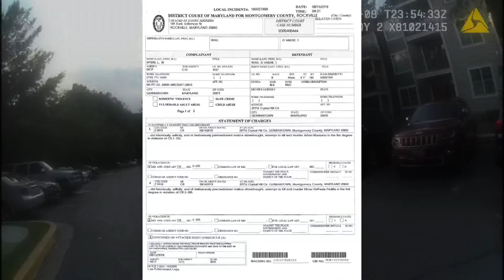Victim in road rage shooting speaks after D'Andre Wall convicted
Wall faces up to 40 years in prison